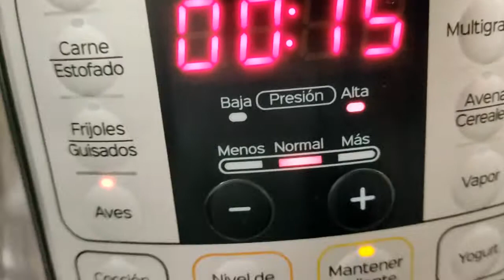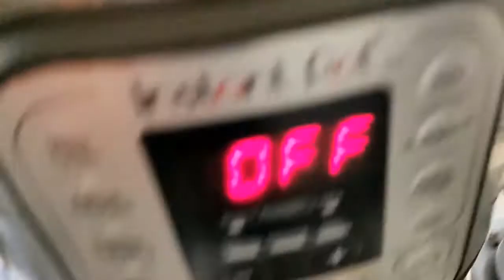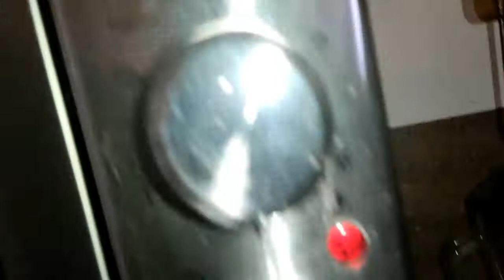POLLO ROSTIZADO EN 60 MINUTOS OSTER E INSTANT POT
MIRA COMO HACER UN POLLITO EN 60 MINUTOS